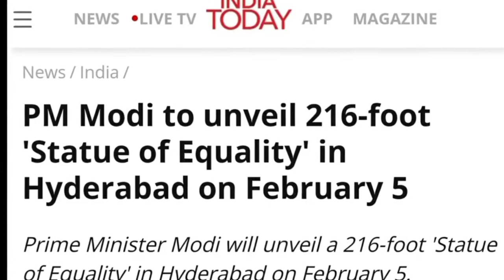Stauch of equality | संत रामानुजाचार्य कौन है? Why is it special 2022, |this Statue of Equality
Stauch of equality | Who is Sant Ramanujacharya? Why is it special 2022, |this Statue of Equality |

              🔥(unique study 4u)🔥

In today's video I have discussed that in today's video I have discussed, what is the Statue of Equality. And who was Sant Ramanujacharya, I have given information. Know all the important facts about it so that you can understand better.

So a small request to all of you is to watch this video completely so that you can understand all the facts related to it, so let's start the video.

Friends, hope this video will prove to be very helpful for you guys.

✓keep smiling
✓keep supporting

               👉TOPIC COVERED👈

status of equality hyderabad, ramanujacharya, आचार्य रामनुजाचार्य, Hyderabad, statue of equality, narendra modi statue of equality, statue of equality inauguration,

saint ramanujacharya, Statue of Equality kahan hai, sant ramanujacharya kaun the, kyo khas hai ye stachu of quality,आचार्य रामनुजाचार्य कौन थे, क्यों खास है, यह स्टेचू ऑफ इक्वलिटी,

kitne feet Ki hai yah Murti, statue of equality kya hai khas baten, sant Ramanujan Chand ka janm kahan hua tha, statue of equality by unique study 4u, unique study 4u,

ramanujam Chary ke bare mein kya kya hai khas jankari,statue of equality ka udghatan kisne kiya, statue of equality kitne ek ekar mein hai,

KEEP__SUPPORTING__ME__FRIENDS😊

💞fellow us on instagram. 👇.